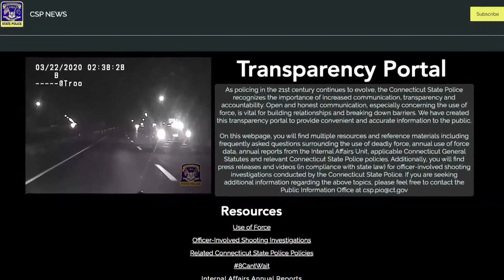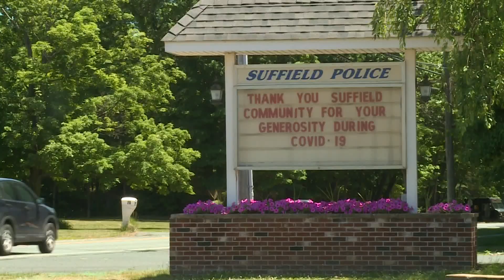Local police push back against Governor's military equipment ban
Some local departments told FOX61 this equipment has practical use.